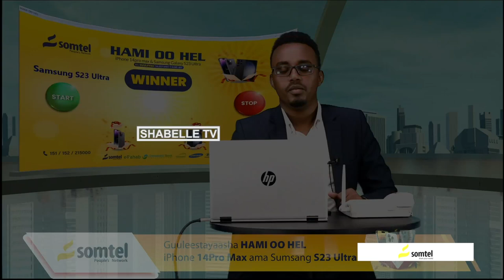Shirkadda Somtel oo bixisay abaal-marinada Barnaamijka HAMI oo HEL oo galay todobaadkii shanaad.